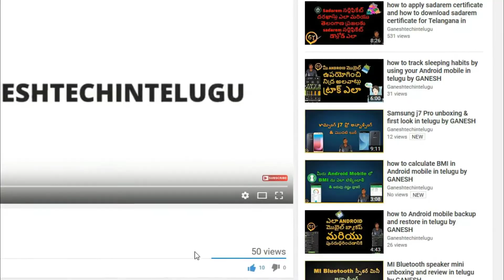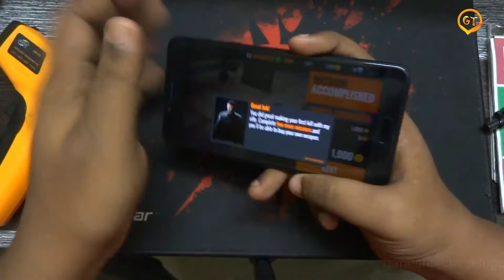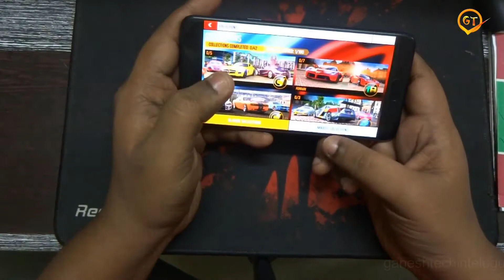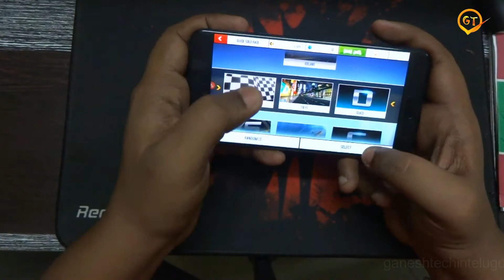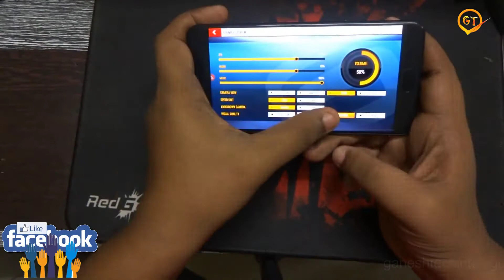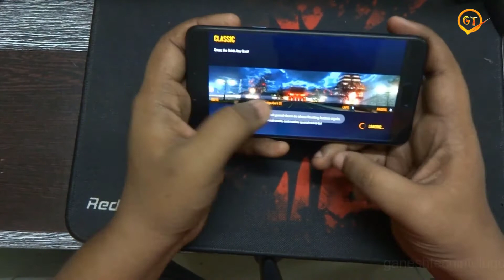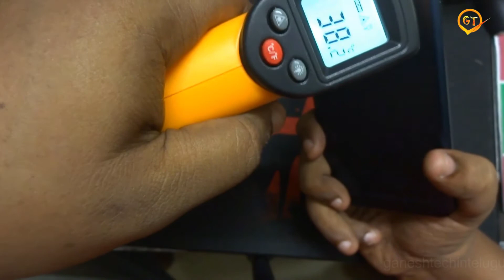Samsung C7 Pro gaming review snapdragon 626(Octa-core 2.2 GHz) in telugu by GANESH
Samsung C7 Pro gaming review
QUICK SPECS

Samsung Galaxy c7pro
snapdragon 626(Octa-core 2.2 GHz)
4GB RAM
5.7" 1080p SAMOLED
Adreno 506 GPU
64 GB Internal Storage
Dual Sim Hybrid Micro SD Card
16 MP Rear/front camera f1.9
3300mAh Battery
Fingerprint / NFC

Samsung GALAXY C7 PRO (Gold, 64 GB)  (4 GB RAM)